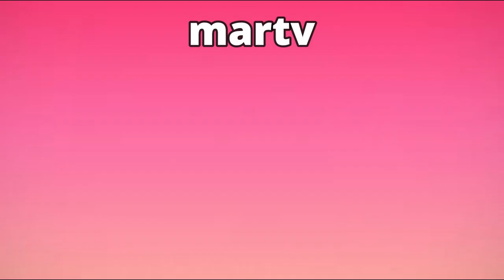cafe con aroma de mujer capitulo 73 completo